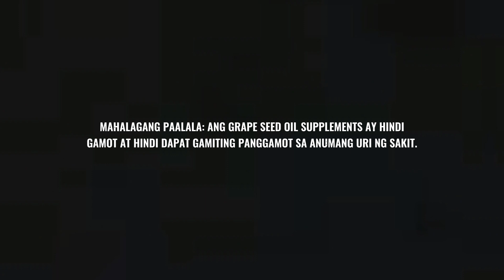Grape Seed Oil Supplements Radio Commercial (2017)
MAHALAGANG PAALALA: ANG GRAPE SEED OIL SUPPLEMENTS AY HINDI GAMOT AT HINDI DAPAT GAMITING PANGGAMOT SA ANUMANG URI NG SAKIT.

Dextromethorphan HBr + Phenylalanine HCI + Paracetamol Is the generic name of Troperan Forte, If symptoms persist consult your doctor.

Hammy Raw Express Family Nya Kase Hindi Sya Pinasakay  Ram Is My you want Philadelphia Philadelphia's you want Philadelphia Jag you triple a batteries for details of Asia and Africa map of Asia.